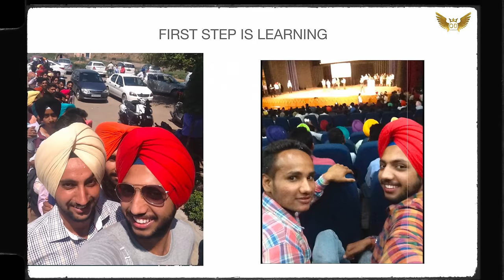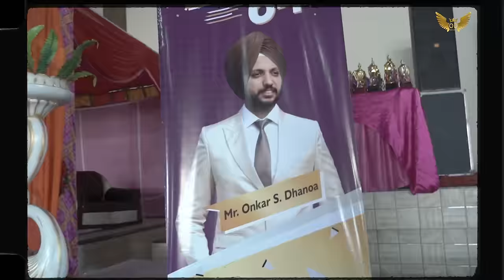DHAKK PAVANGE (Official Video) ONKAR DHANOA | Feat Team Fire 64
Singer/Lyrics - Onkar Dhanoa
Music/Composer- Jazz Dee
Mix Master - Ellde Fazilka
Video - Harsh Chopra
Poster - Cinpro95
Photography - Jass Ramghariya

Special Thanks - Team Fire 64, Ruh, Mannu, Bhav Sidhu, Ustad Jagjit Rana, family and Waheguru Ji.